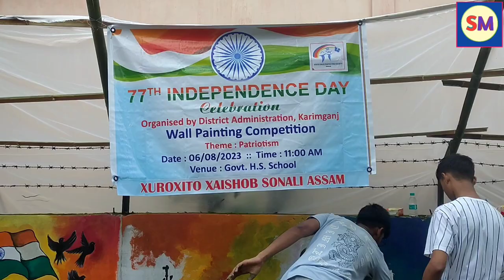WALL PAINTING COMPETITION | INDEPENDENCE DAY CELEBRATION | KARIMGANJ DISTRICT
Hello everyone, Welcome to The School Master YouTube channel. Here I upload various educational videos, informative videos, online guidance videos and so on.

নমস্কার, স্কুল মাস্টার ইউটিউব চ্যানেলে আপনাকে স্বাগত জানাই। এখানে আমি বিভিন্ন শিক্ষামূলক ভিডিও, তথ্যপূর্ণ ভিডিও, অনলাইন গাইডেন্স ভিডিও ইত্যাদি আপলোড করি।

The School Master
Education for better tomorrow